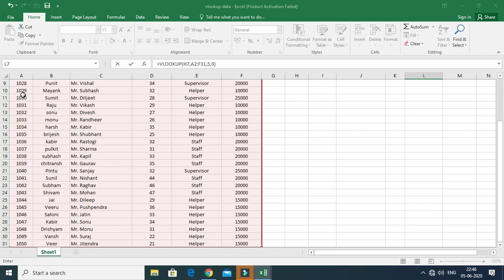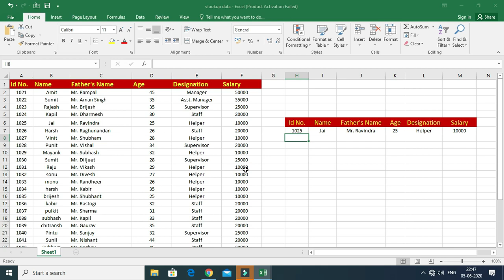VLOOKUP in excel | excel tutorial for beginners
Vlookup is one of the powerful formula or function of Excel which is mostly asked in Interviews.
In this video you will learn that what is Vlookup and What is the use of Vlookup. In this video we apply Vlookup on large Data.

Vlookup Excel का एक Powerful Formula है | जो कि Interview में ज्यादातर पूछा जाता है | इस Video में आप सीखोगे, Vlookup क्या होता है और Vlookup का इस्तेमाल किस लिए किया जाता है साथ ही इस Video में हम एक Large Data पर Vlookup लगाएंगे और इसका इस्तेमाल सीखेंगे |

excel vlookup,
vlookup in excel with practical,
vlookup,
vlookup excel,
excel tutorial for beginners,
use of vlookup in excel in hindi,